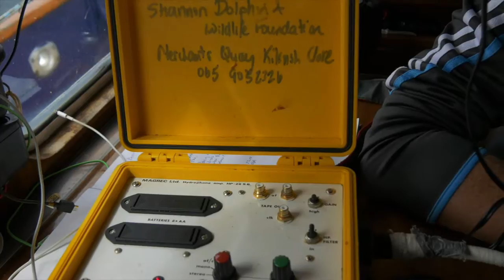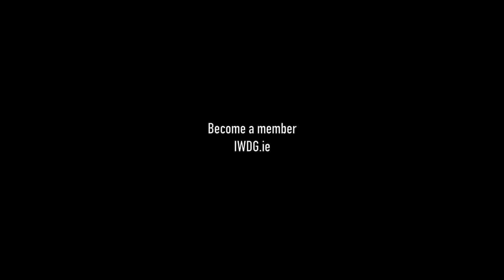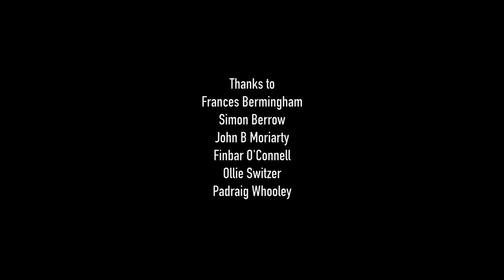Irish Whale and Dolphin Group Sanctuary Cruise 2016 #8 Glandore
Clip 8 of the Irish Whale and Dolphin Groups cruise around Ireland on thier research vessel, The Celtic Mist, to celebrate the 25th Anniversary of the declaration of Irish waters as a whale and dolphin sanctuary.

If you'd like to find out more about whales and dolphins in Irish waters, have the opportunity to join the IWDG aboard the Celtic Mist, and make a difference to the conservation of these iconic marine mammals, to become a member.